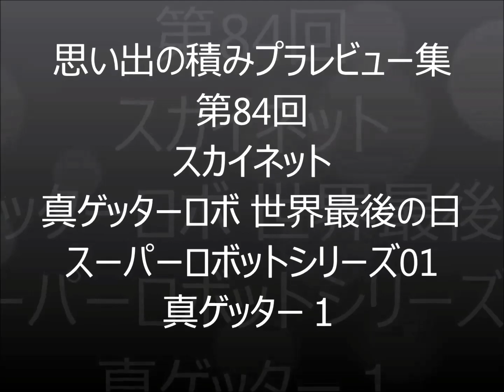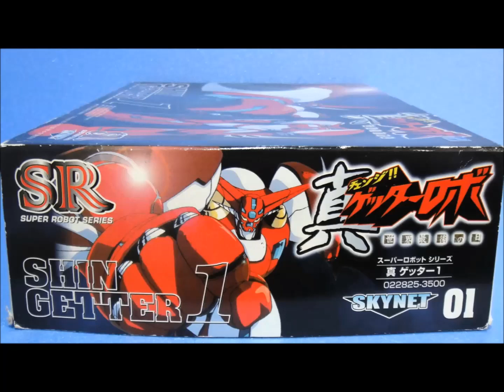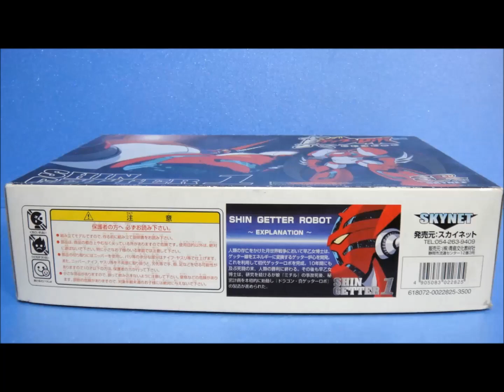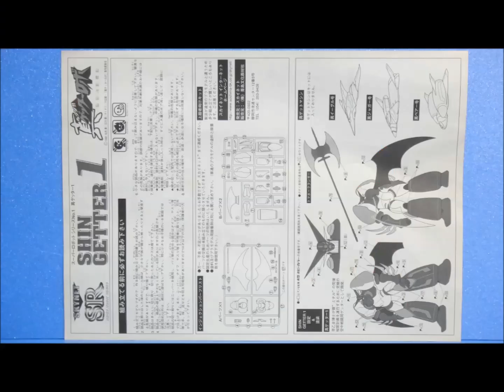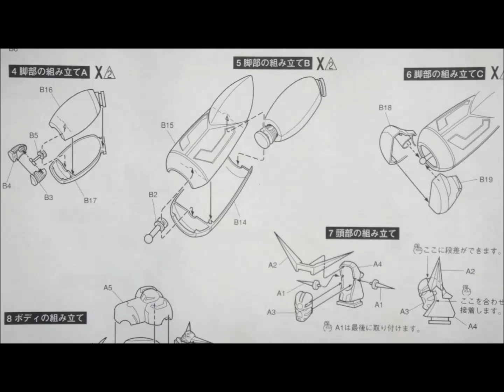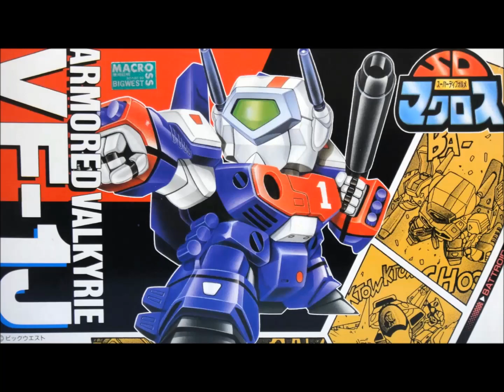思い出の積みプラレビュー集 第84回 ☆ 真(チェンジ)ゲッターロボ 世界最後の日 スカイネット スーパーロボットシリーズ01 真ゲッター１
[説明]
1999年にアオシマさんがスカイネットブランドで発売したインジェクションキットだよ。
値段は3500円。
真ゲッター1は、スーパーロボットシリーズと銘打ったインジェクションモデルキットの第一弾で、真ゲッター2、ブラックゲッター、マジンカイザー、ゴーショーグン、ザンボット3、バーンガーンなんて若い衆が全然知らねえようなスーパーロボットがラインナップされていたのだー!! .

◆最新のプラモデル↓